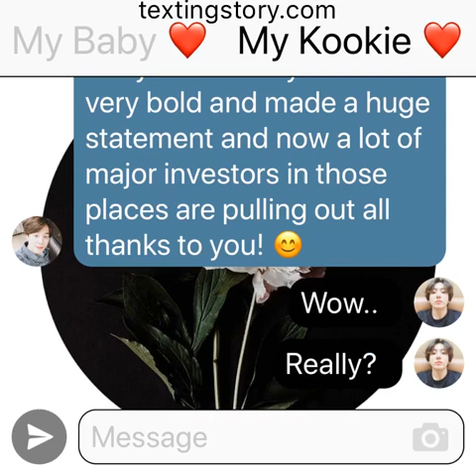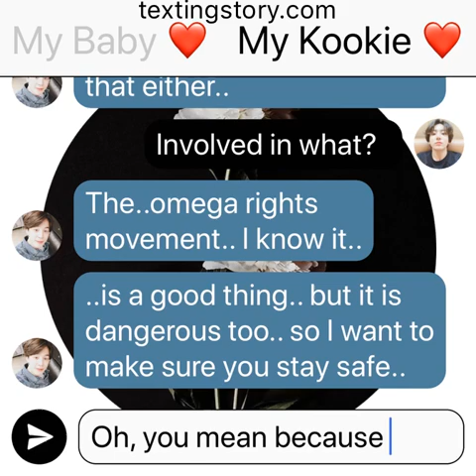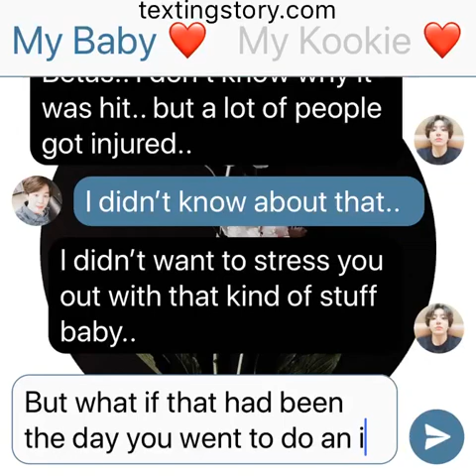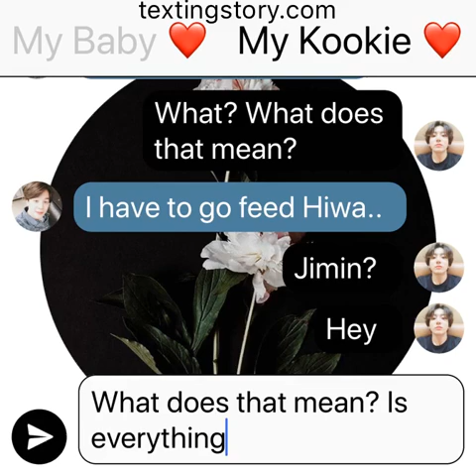SP: (Jikook Texting Story) EP72 “Bombings”